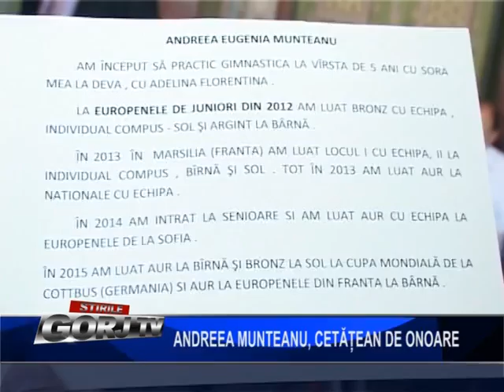andreea munteanu, cetatean de onoare